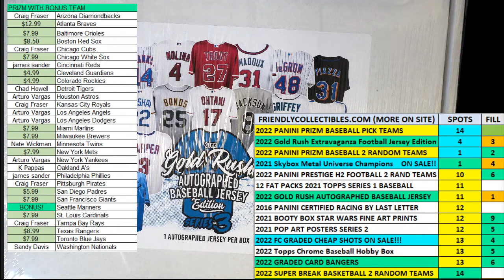FILL B FOR 3 SPOTS in 2022 Gold Rush Autographed Baseball Jersey Edition Series 3 FILL 22GRBASEJERS1